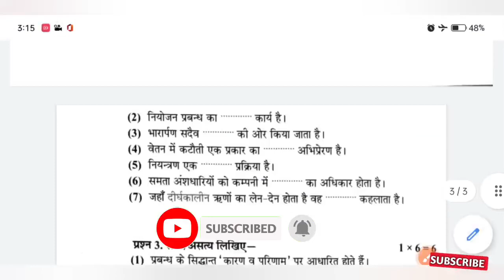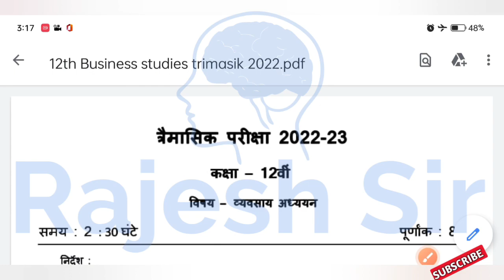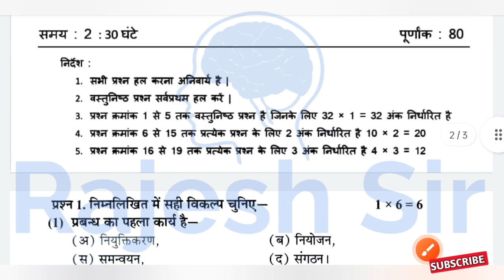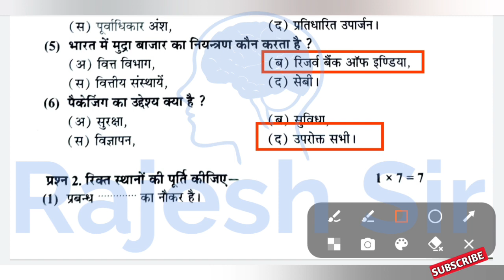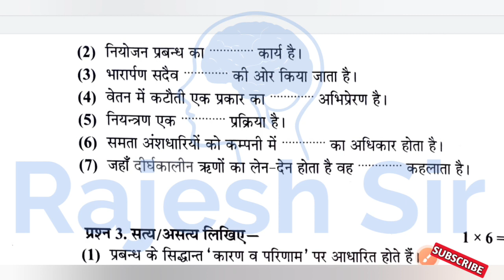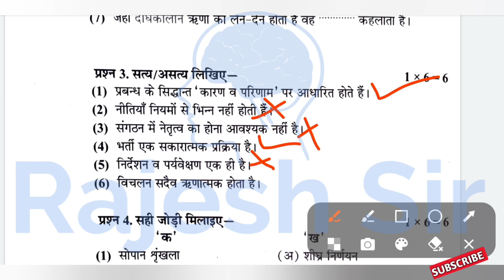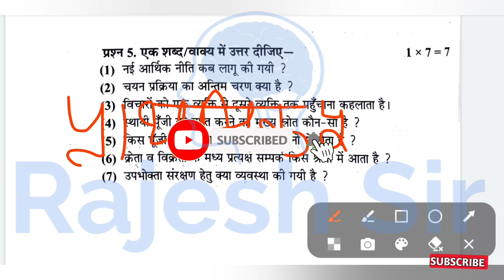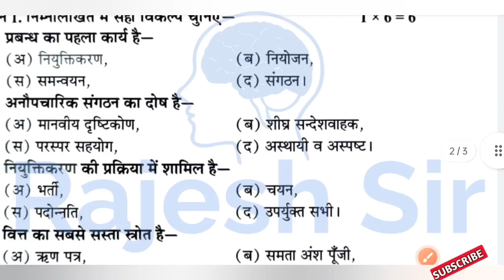त्रैमासिक परीक्षा 2022 कक्षा 12 व्यवसाय अध्ययन रियल पेपर | trimasik 12th business studies real paper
त्रैमासिक परीक्षा 2022 कक्षा 12 व्यवसाय अध्ययन का पेपर

कक्षा 12 व्यवसाय अध्ययन का पेपर त्रैमासिक परीक्षा 2022 23

त्रैमासिक परीक्षा 2022 कक्षा 12 व्यवसाय अध्ययन पेपर

प्रेम आशिक परीक्षा पेपर कक्षा 12 व्यवसाय अध्ययन

प्रेम आशिक परीक्षा 2022 के कक्षा 12 व्यवसाय अध्ययन

प्रेम आशिक परीक्षा 2022 कक्षा 12 व्यवसाय अध्ययन पेपर

कक्षा 12 व्यवसाय अध्ययन टेबल त्रैमासिक परीक्षा 2022 23

कक्षा बारहवीं व्यवसाय अध्ययन का पेपर त्रैमासिक परीक्षा 2022

trimasik Pariksha paper kaksha 12 vyavsay adhyayan

kaksha 12 vyavsay adhyayan paper trimaasik Pariksha

trimaasik Pariksha 2022 kaksha 12 vyavsay adhyayan paper

kaksha 12 vyavsay adhyayan trimasik Pariksha paper

trimaasik Pariksha 2022 23 kaksha 12 vyavsay adhyayan paper

kaksha 12 vyavsay adhyayan paper trimaasik Pariksha 2022 23

vyavsay

kaksha 12

trimasik pariksha 2022 12th business studies ka paper

व्यवसाय अध्ययन कक्षा 12

vyavsay adhyayan trimasik pariksha paper